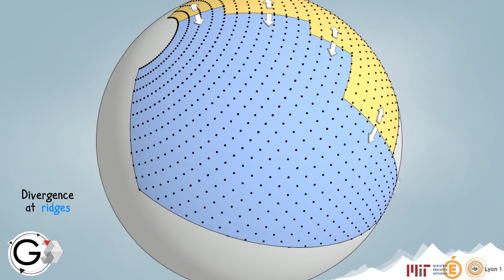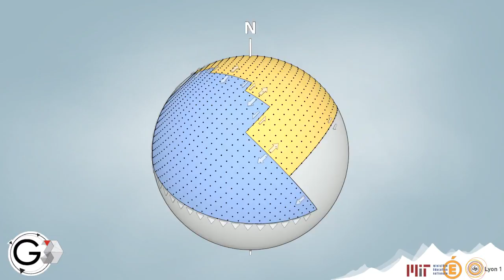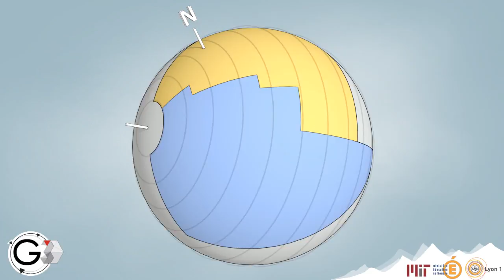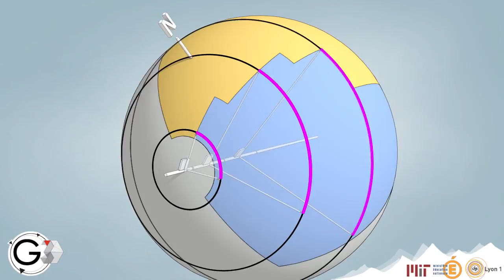Plate tectonics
geosciences3d.univ-lyon1.fr

This video displays the relative movement of 3 plates on the surface of a sphere. The use of 3D shows how the movement of a rigid plate corresponds to a block rotation. The location of ransform faults are direcly related to this rotation.
On a sphere, the velocity varies within rigid plates, without internal deformation. Thus, this simple example shows the main features of the theory of plate tectonics.